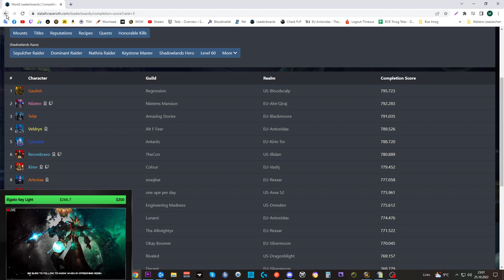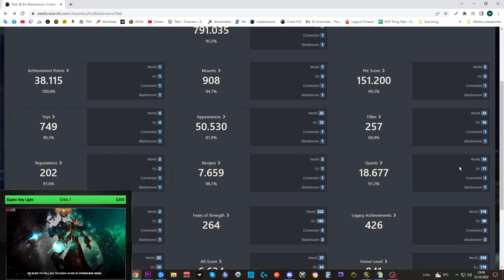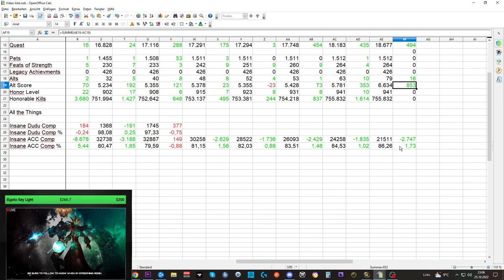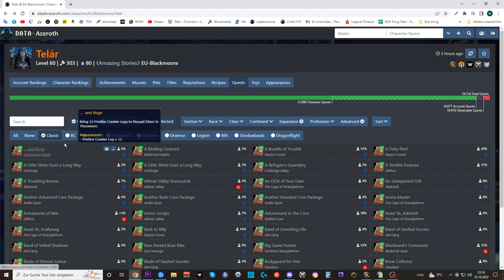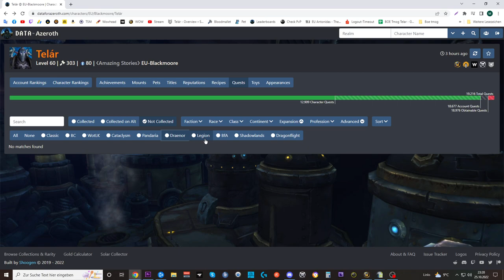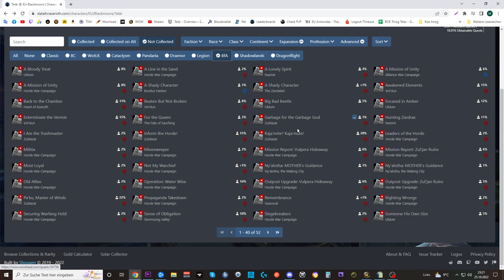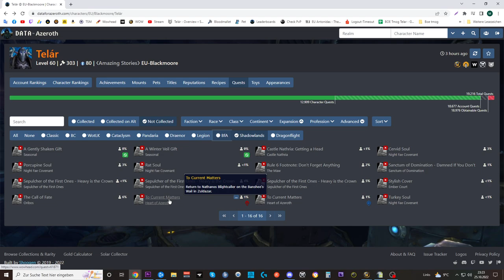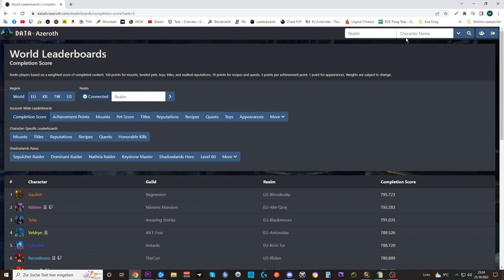Collection Update SL#28: World RANK 3 - ATT 86.29% IACM